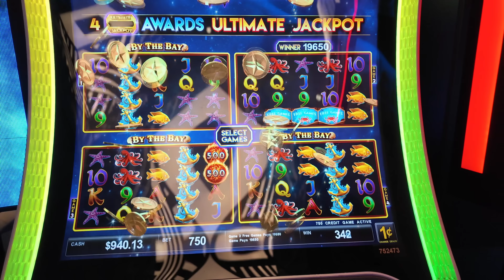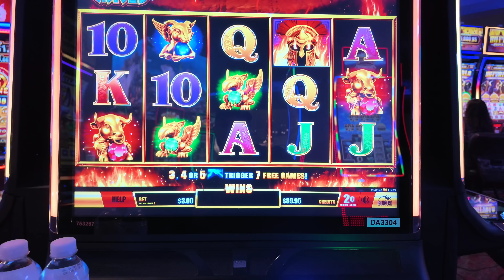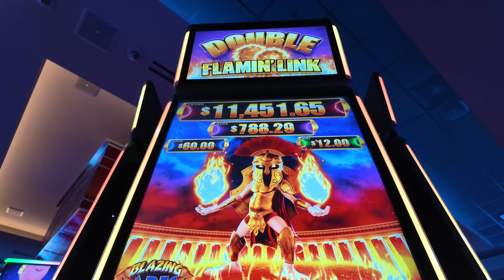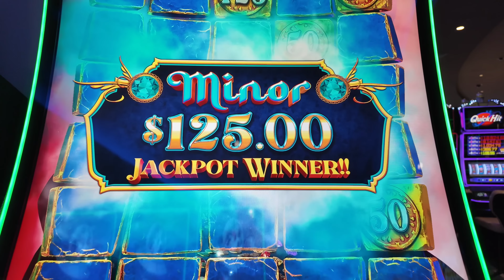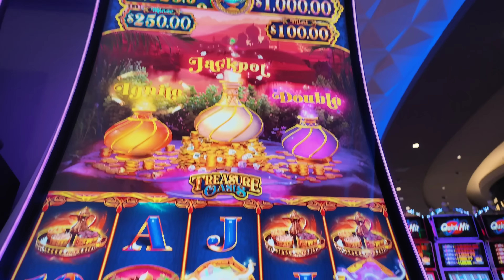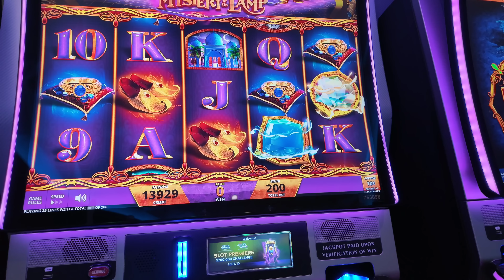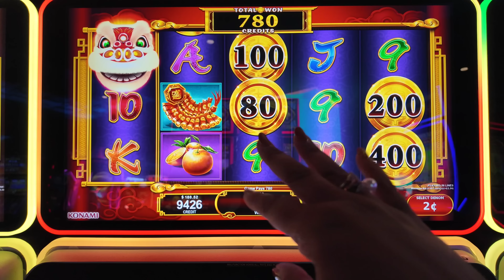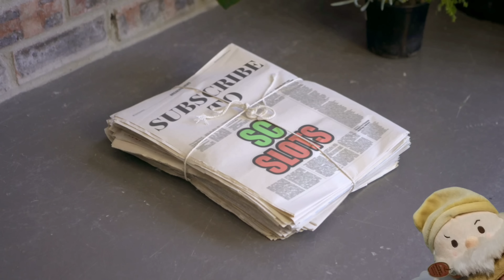She's In Pure Disbelief After Landing This $20 Bet Bonus!!